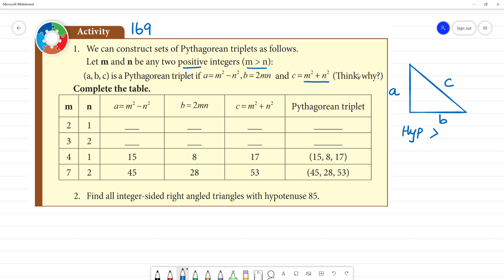Class 8 TN Maths 5. GEOMETRY Activity Pg No 169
Class 8 TN Maths  5. GEOMETRY

Activity Pg No 169